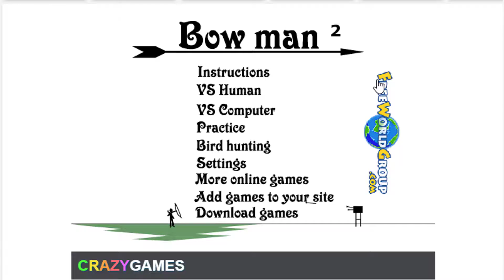How to play Bowman 2 game | Free online games | MantiGames.com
A tutorial video for Bowman 2 gameplay